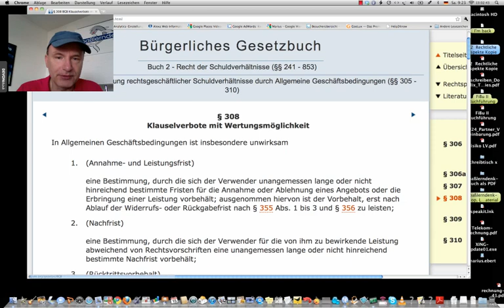AGB, Klauselverbote, Wertungsmöglichkeit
Beispiele:
• Betriebswirt
• Technischer Betriebswirt
• Technischer Fachwirt
• Industriefachwirt
• Wirtschaftsfachwirt
• Handelsfachwirt
• Personalfachkaufmann
• Industriemeister
• Küchenmeister
• Restaurantmeister
• Hotelmeister
• Abwassermeister
• Wassermeister

Willkommen zurück. Mein Name ist Marius Ebert. Wir sind mitten in einer kleinen Videoserie über die AGB, die Allgemeinen Geschäfts-Bedingungen, und hier geht es um die Wertungsmöglichkeiten.

Begriff Wertungsmöglichkeit (AGB Klauselverbote Wertungsmöglichkeit)
Wertungsmöglichkeiten, das ist eine Formulierung, die wir im Gesetz finden. Das sind die Paragrafen vor allem 308 und 309, wie wir gleich noch sehen werden. Aber zunächst mal der Begriff Wertungsmöglichkeit. Was ist Wertungsmöglichkeit? Wertungsmöglichkeit ist ein Interpretations-Spielraum, und zwar von wem? Wer kann interpretieren? Nun, letztlich der Richter. Also die Wertungsmöglichkeit ist der Interpretationsspielraum des Richters.

§ 308 und 309 BGB (AGB Klauselverbote Wertungsmöglichkeit)
Und wir sehen, wenn wir in diese Paragrafen hier reinschauen, dass wir einen Paragrafen haben ohne Wertungsmöglichkeit, ja, also hier nochmal Wertungsmöglichkeit, ohne und mit Wertungsmöglichkeit.

Ohne Wertungsmöglichkeit, das ist der § 309. Das heißt, das ist ein Paragraf ohne Interpretationsspielraum für den Richter. Wenn dort eine Klausel steht, das steht ja im Zusammenhang mit Klauselverboten, ja, die Überschrift den Paragrafen heißt ja Klauselverbote ohne Wertungsmöglichkeit,  und Klauselverbote mit Wertungsmöglichkeit. Ein Klauselverbot ohne Wertungsmöglichkeit ist eine absolut verbotene Klausel. Hier hat der Richter keinen Interpretations-Spielraum.

Und mit Wertungsmöglichkeit ist der § 308. Und auch da schauen wir mal kurz rein. Schauen Sie: § 308 BGB natürlich, Bürgerliches Gesetzbuch steht oben drüber, 308 Klauselverbote mit Wertungsmöglichkeit, und die haben so was: Da steht zum Beispiel der Begriff „unangemessen lange“. „Nicht hinreichend bestimmte Fristen“. Hier muss der Richter interpretieren: Ist das, was der da gemacht hat, jetzt unangemessen lange, oder ist es zwar lange, aber nicht unangemessen lange? Ist die Frist hinreichend bestimmt oder nicht hinreichend bestimmt? Das muss der Richter im Einzelfall dann entscheiden.

Also wir haben die Paragrafen 308 und 309 im BGB, im Bürgerlichen Gesetzbuch, Klauselverbote ohne Wertungsmöglichkeit und Klauselverbote  mit Wertungsmöglichkeit. Von da lautet auch die Prüfreihenfolge rückwärts: Erst Paragraf 309, und dann prüfen wir 308. Wenn wir beim 309 was finden, dann sind wir auf einer sehr sicheren Seite, wenn wir eine Klausel finden, die dort als verboten deklariert wird, dann hat der Richter keinen Interpretationsspielraum. Wenn wir eine Klausel finden, die hier reinpasst in 308 BGB, schauen Sie ruhig mal rein ins Gesetz, dann müssen wir auf die Entscheidungen und Interpretation des Richters zu unseren Gunsten hoffen.
Videocoachings Lernen in einem Drittel der Zeit (AGB Klauselverbote Wertungsmöglichkeit)

Ja, das war schon wieder. Hoffen Sie auch auf besseres Lernmaterial, denn ich bin dabei, Video Coachings zu entwickeln -- besser als Bücher, billiger als Seminare.

Vielen Dank.